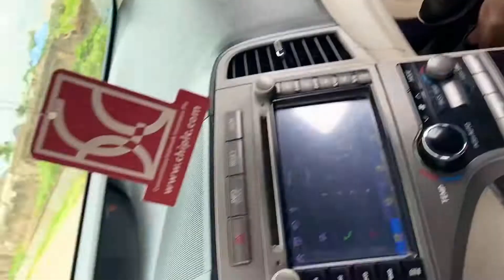Bashman Shikenanchallenge by Dj Ab